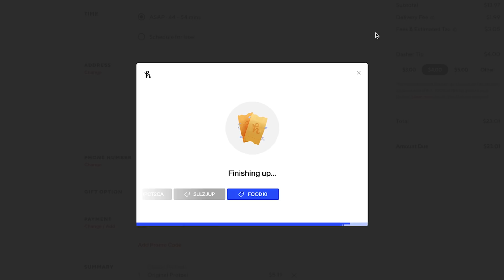Soul Review: Is it LIFE CHANGING? [J vs Ben]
Get $5 off and zero delivery fees on your first order of $15 or more when you download the DoorDash app and enter code JVSB!

to get Honey for FREE today!

Today J and Ben give their full Spoiler review of Pixar’s latest movie Soul and discuss if, how and why it could be a life changing movie for lots of people